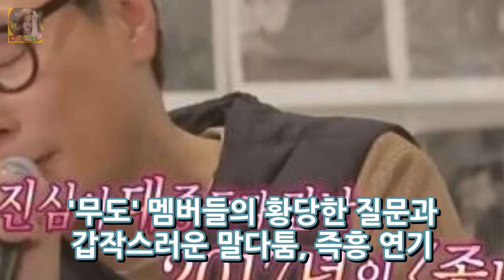[★밤TView]무도 유시민부터 진선규까지 드디어 빛난 노력들- 스타뉴스 DKO 뉴스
사진=MBC 예능프로그램 무한도전 방송화면 캡처 2017 올해를 빛낸 인물들을 무한도전이 만났다. 23일 오후 방송된 MBC 예능 프로그램 무한도전에서는 멤버들이 함께 모여 올해를 빛낸 인물들을 만나봤다. 먼저 유시민과 만났다. 논리의 대가 토론의 대가 유시민을 만나자 무 논리의 대가 박명수와의 빅매치가 이뤄졌다. 그동안 박명수는 무 논리의 대가로 무도 멤버들을 곤란하게 만들었었다.
인간극장 발렌시아 김산들 남편 후안호 라이게라 쌍둥이 딸 페냐골로사 가족 공개  DKO 뉴스:
이지성 차유람 부부 첫키스6시간 인세수입 40억 총 정리(feat. 노룩패스)  DKO 뉴스: